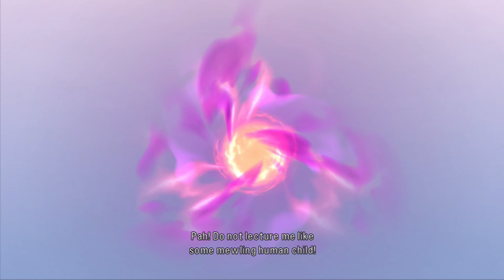Tales of Graces f - Lineage & Legacies - Part 8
Tales of Graces f for PlayStation 3. New Game+ on Chaos difficulty. Bonus epilogue chapter "Lineage & Legacies".

Chapters
0:00 Telos Astue
12:07 Night of the Final Battle
39:27 Optional: Amarcian Enclave
44:09 Optional: Eleth Research Laboratory